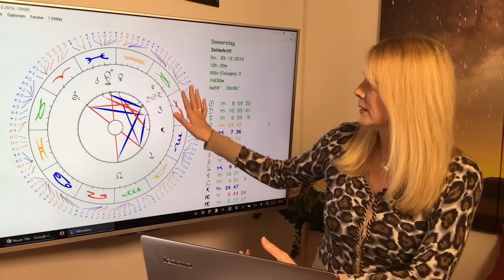Zwillinge: Liebeshoroskop im Januar 2017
Zwillinge (21.5. – 21.6.): Liierte Zwillinge, habt Ihr Euch fürs neue Jahr vorgenommen, Euren Schatz zu unterstützen, auch wenn es anstrengend ist? Das ist gut! Aber passt auf, dass es nicht an die Substanz geht. Da hat Euer Partner auch nichts von. Singles flirten im neuen Jahr munter drauflos – gern auch in der Chefetage. Nicht ungefährlich, aber sehr aufregend!

Gern erstelle ich Euch ein persönliches Horoskop! So erreicht Ihr mich:
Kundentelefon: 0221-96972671